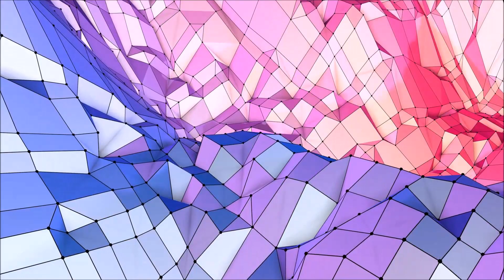Miramorf - Antidote [Visualization] | Chill Space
Miramorf is the project of Myles Boyd, a composer, producer, performer and instrumentalist. Starting music at a young age, Myles embarked upon a journey in classical guitar, performing concerts and eisteddfods from the age of 6 and winning many prestigious awards right up until his adult life. In parallel to the classical education Myles had interest in multiple other genres including jazz, flamenco, blues, folk and world fusion music, undertaking many performances outside the setting of the concert hall.

Recommended:
🔊 All our 2020 chill & deep music

Follow Chill Space Network on YouTube:
► Chill Space